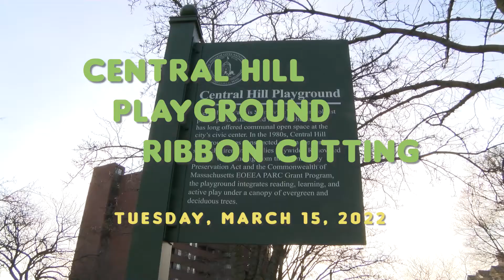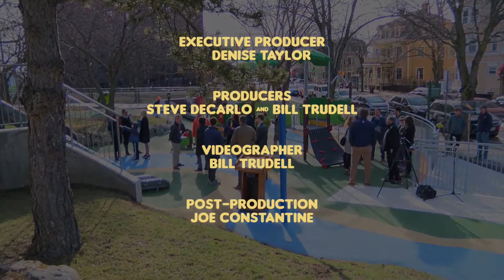Central Hill Playground Ribbon Cutting 3-15-22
The playground, now in front of the Somerville Public Library at 79 Highland Avenue, features nature-inspired play structures for toddlers and kids ages 2 through 12, swings, slides, misting poles, a story walk, and seating areas. The renovation was made possible through funding from the Community Preservation Act and the Commonwealth of Massachusetts PARC Grant Program.

The new playground is a larger, relocated version of the old Central Hill playground, which was decommissioned during construction on the new Somerville High School. Its relocation is one element of the Central Hill Master Plan, which both restores and holistically reimagines Central Hill Park, Somerville’s first and oldest public park, as a vibrant, welcoming 21st-century civic and community campus. In its new locale, the playground will provide a lively amenity for library patrons, several area daycares, and children and families visiting Central Hill from across the city.

 For more information about this project, visit somervillema.gov/centralhillplan